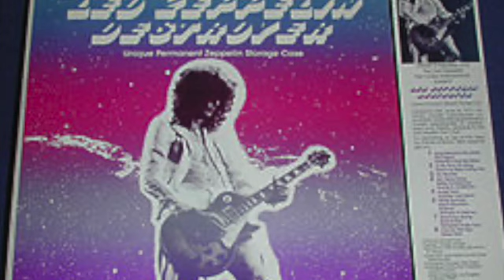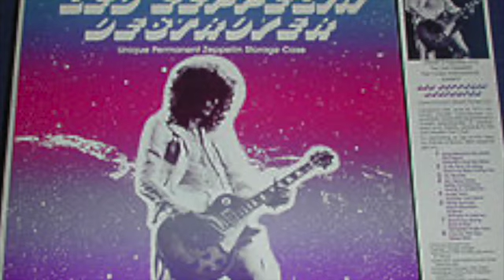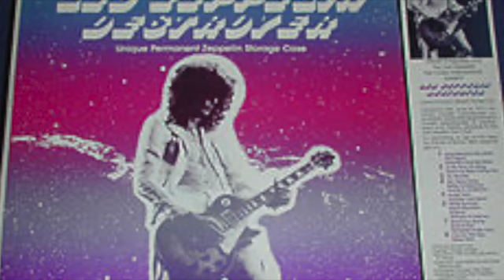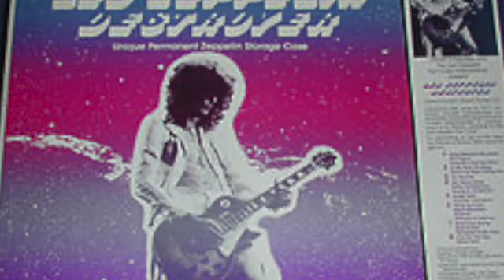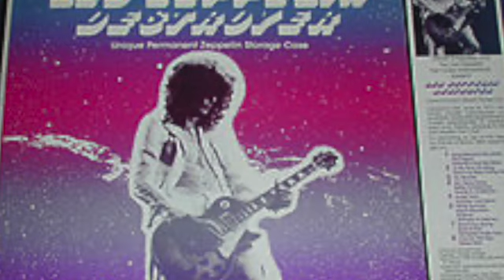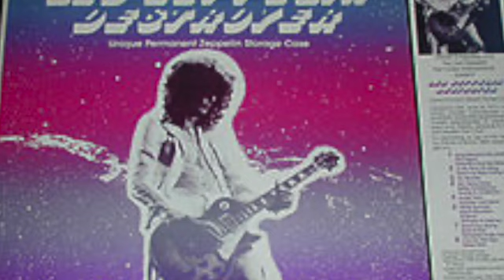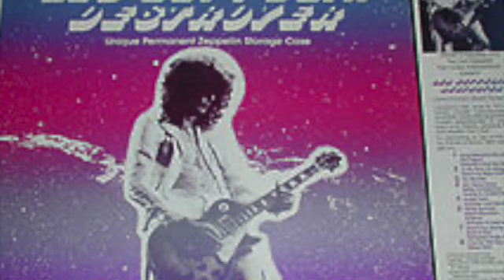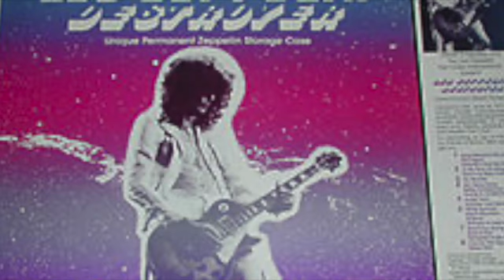Led Zeppelin Destroyer LIve June 24 Cleveland SD 480p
1.  Song Remains The Same
2.  The Rover
3.  Nobody's Fault But Mine
4.  In My Time Of Dying
5.  Since I've Been Loving You
6.  No Quarter
7.  No Quarter (Con't)
8.  Ten Years Gone
9.  Battle Of Evermore
10.  Going To California
11.  Guitar Solo
12.  Guitar Solo (Con't)
13.  Achilles Last Stand
14.  White Summer/Black Mountain Side
15.  Kashmir
16.  Kashmir (Con't 1)
17.  Kashmir (Con't 2)
18.  Kashmir (Con't 3)
19.  Stairway To 7-11
20.  Bron-Yr-Aur Stomp
21.  Rock 'n' Roll
22.  Rock 'n' Roll (Con't)
23.  Trampled Under Foot
24.  Out On The Tiles/Moby Dick